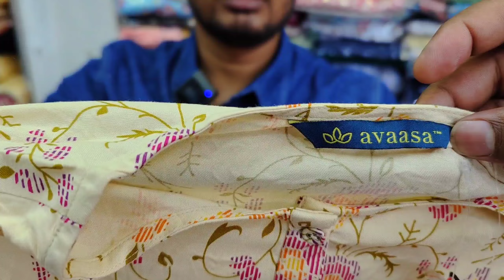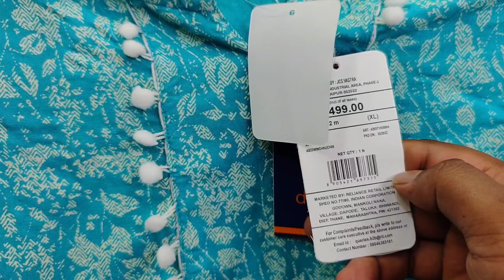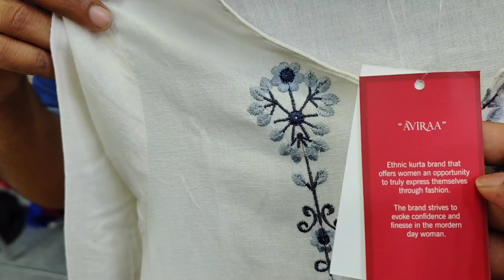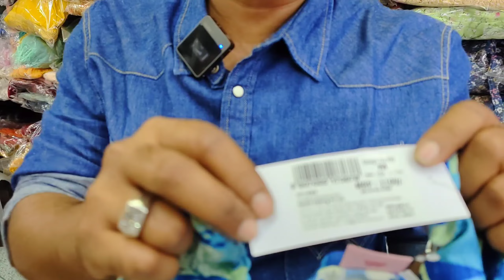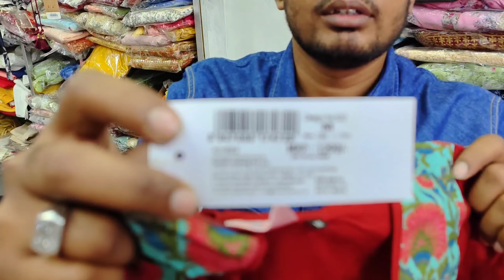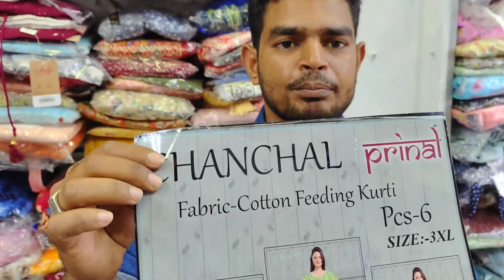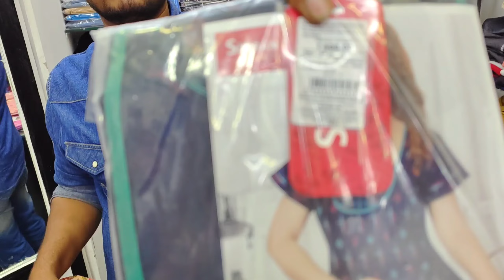അംബാനിയുടെ Reliance കൂർത്തികൾ പകുതി വിലയ്ക്ക്😍 വെറും 250 രൂപ മുതൽ Branded Ladies Kurtis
Adhil Fashions,
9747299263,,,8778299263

Near Stadium Bustand,
Backside Of Trinity Gold.
Palakkad